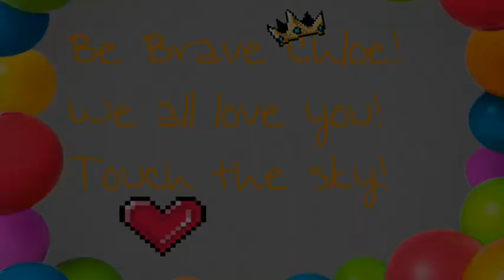Chloe video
description